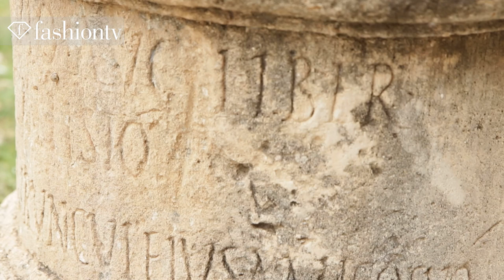Simijan Wedding Dress Collection Photo Shoot 2013 | FashionTV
Simijan Wedding Dress Collection Photo Shoot 2013

WORLD - FashionTV highlights the Simijan Wedding Dress Collection for 2013.

FashionTV "Fashion TV" FTV Simijan Wedding Dress Collection Photo Shoot 2013 FashionTV Fashion TV FashionTV.com FTV.com